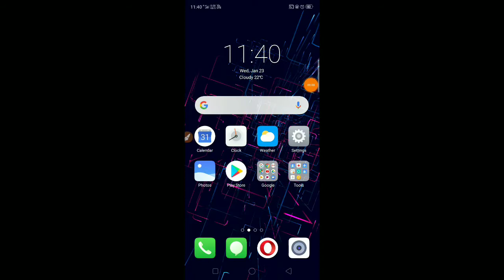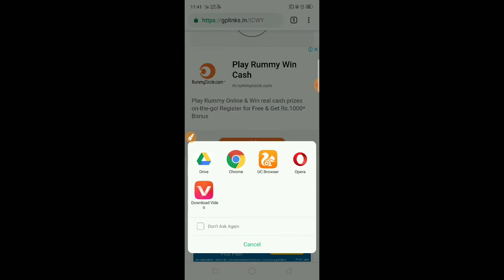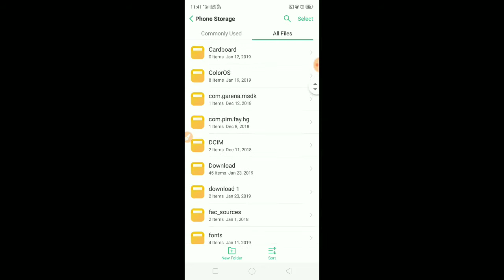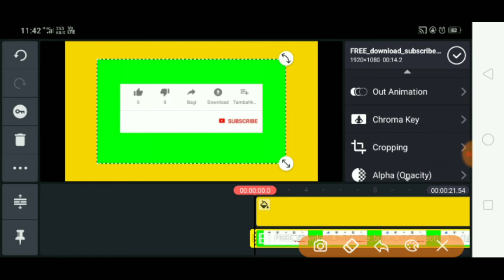How to Download Kinemaster apk || for Android || in Hindi || by my solid tech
kinemaster
kinemaster pro apk
kinemaster pro
how to download kinemaster pro apk
kinemaster tutorial,how to download kinemaster mod
how to download
kinemaster mod apk video layer download
how to download kinemaster diamond for android
how to download kinemaster in hindi
kinemaster mod
how to mod kinemaster
kinemaster mod v5 apk download

my solid tech
mysolidtech